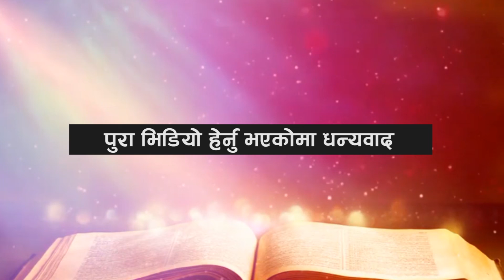शिलास सुनार - परमेश्वरको वचन मेरो हृदय मा रखेको छु || Bible Preaching || Ropheka